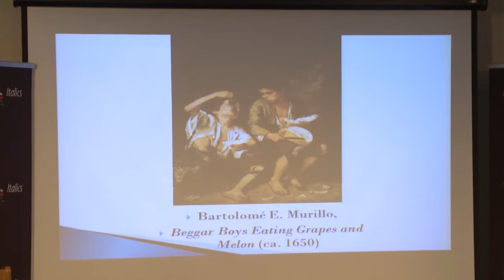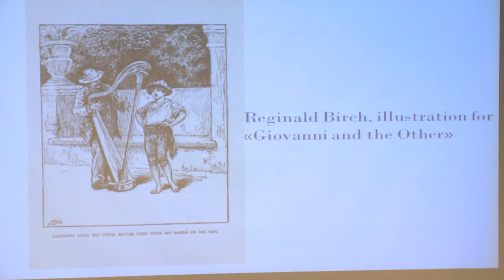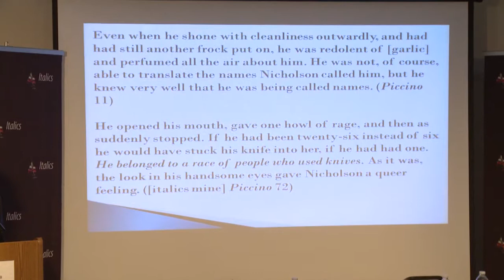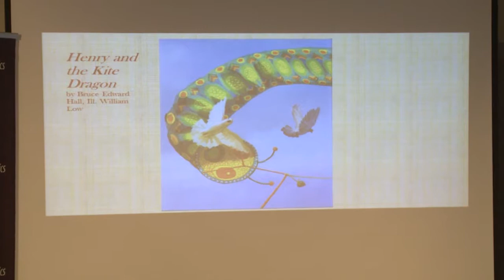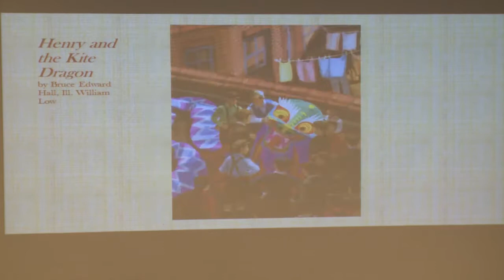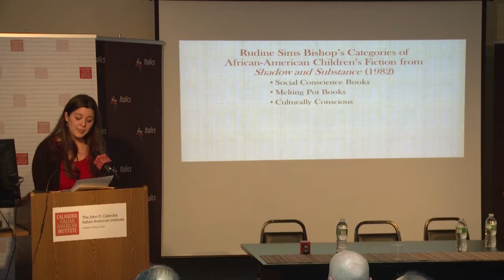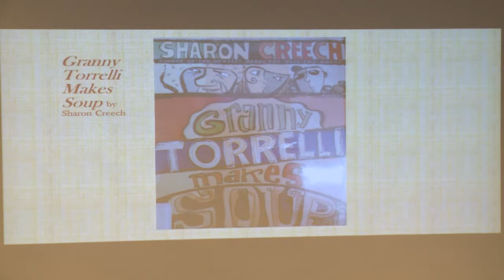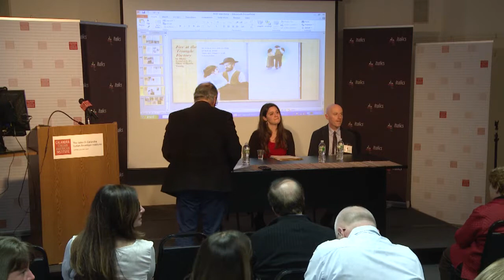Bambini Ragazzi Giovani - Literary Representations -04-24-15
Literary Representations
Chair: FRED GARDAPHÈ, Queens College, CUNY

Escape from modernity: Frances Hodgson Burnett’s Italian Children, LEONARDO BUONOMO, University of Trieste.
La Merica for Children: luigi Capuana and Gli Americani di Rabbato, CHIARA MAZZUCCHELLI, University of Central Florida.
Searching for the Culturally Conscious in Children’s fiction with Italian- American Characters, LISA PAOLUCCI, Columbia University.